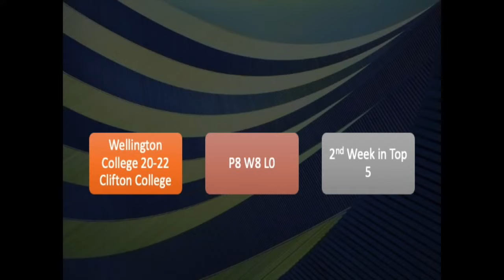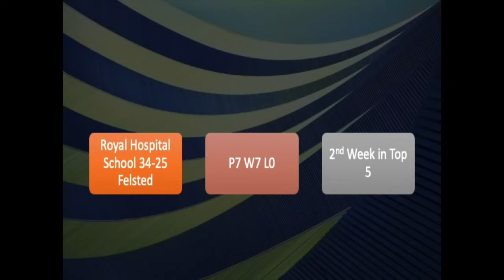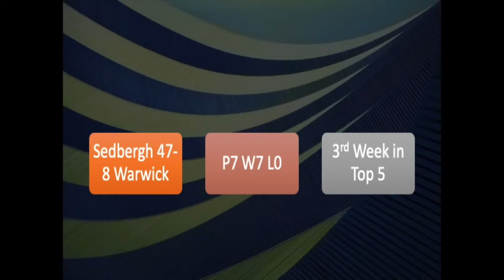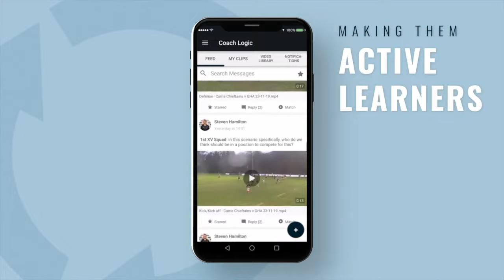Top 5 School Teams of the Weekend: Round 8 - 13th November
An absolutely epic weekend of school rugby made selecting this week's Top 5 a tricky task - we've given it our best shot though!

Don't forget to sign up on our Talent Hub. Whether you are a recruiter or looking to be recruited get involved now!